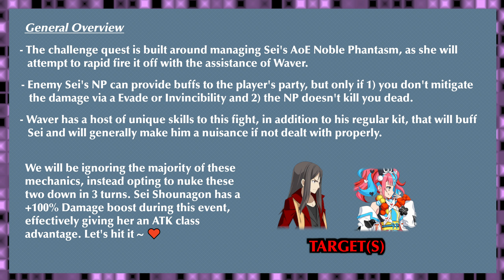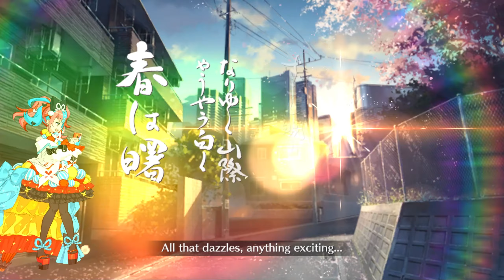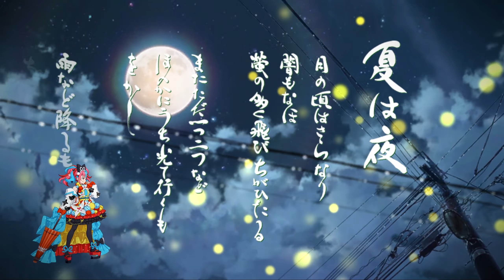FGO NA - Valentine's 2022 CQ - 3 Turn feat. Sei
This is just here for posterity.

Also Sei is bae.